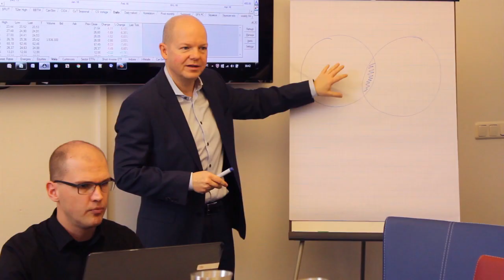Jens Rabe - Börse | Investment | Trading - Kanalvorstellung